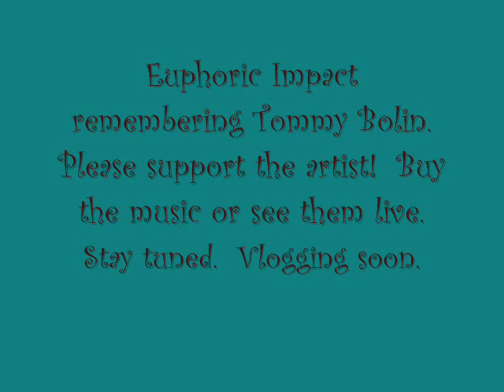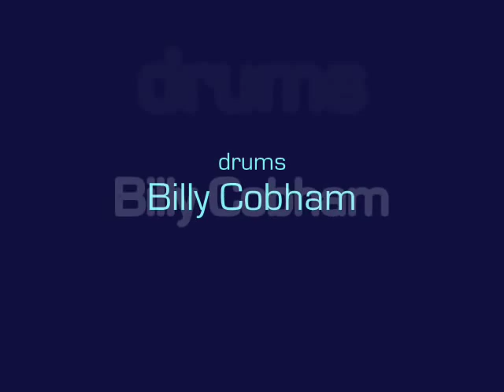Sister Andrea featuring Tommy Bolin and Jeremy Steig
Tommy Bolin is one of my favorite musicians.   He was only 25 when he died in 1976 as a result of his addiction to heroin.  Indeed he is a legend.  I always wondered what would have happened if he hooked up with Hendrix or Miles.  Unfortunately we will never know but we can imagine.

As always I had a great time remixing the musical track and creating the video.  I hope you enjoy it!

This is a demo recording but it still kicks ass.

This is from the hard to get CD  From the Archives, Vol. 1 (Rhino R2 72194).
This was orginally released in 1996.

Tommy Bolin (guitar), Jeremy Steig (flute), Jan Hammer (keyboards), Gene Perla (bass), Billy Cobham (drums)
Composed by Jan Hammer

This song was later covered by Mahavishnu Orchestra.  Also fantastic but indeed different.  It is worth checking it out and is much easier to get than this.